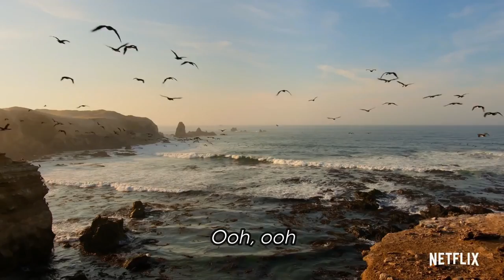In This Together - Ellie Goulding & Steven Price - Lyric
Share the wonder of the extraordinary place we call home. From exotic jungles to the deepest seas, open your eyes to the connections we all share.